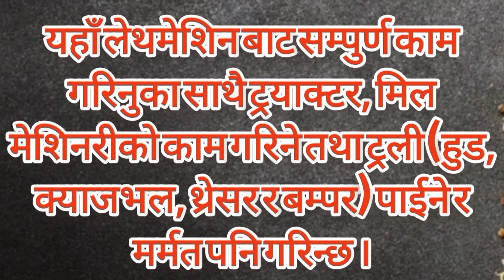Raj Tractor Garage & Workshop / Ithari-5/ Phone number : 9811326528,9704515568..